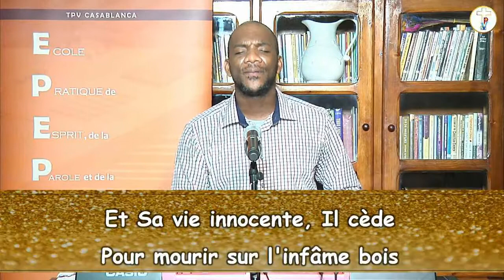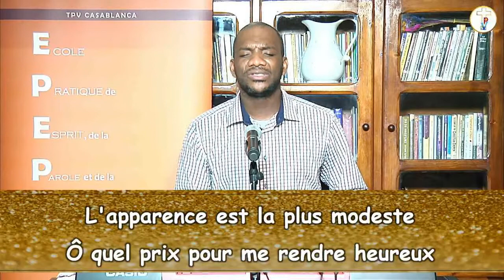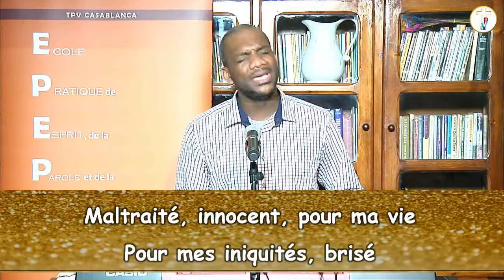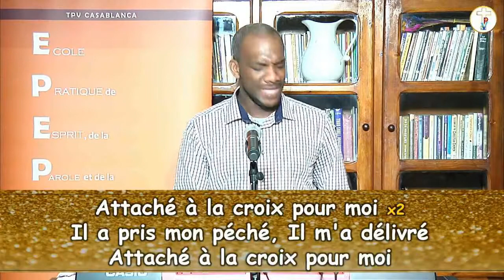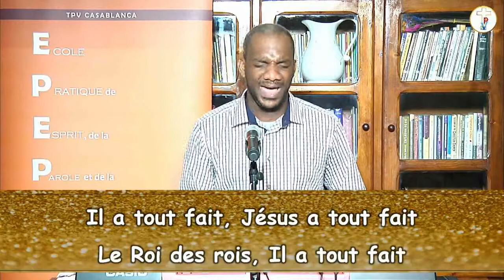200805 EPEPP LOUANGE ET ADORATION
EPEPP du mercredi 05 Août 2020
Année du Combat Spirituel Victorieux
Louange et Adoration conduite par le Diacre Jean-Christophe Dogbré